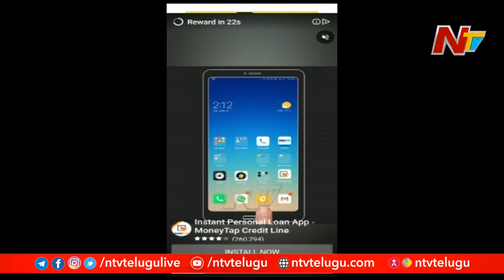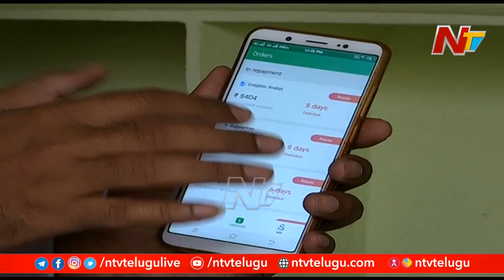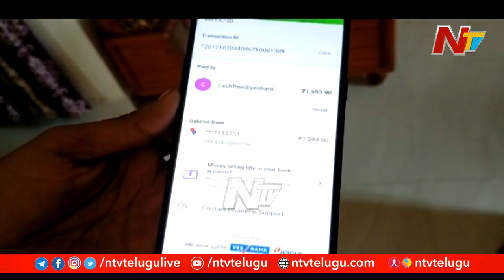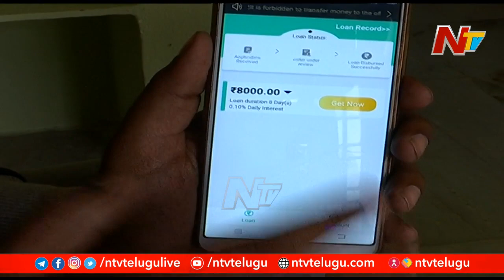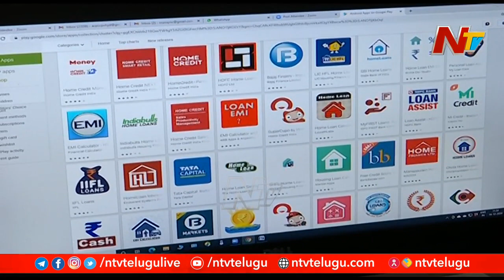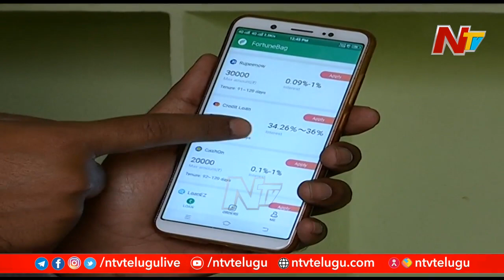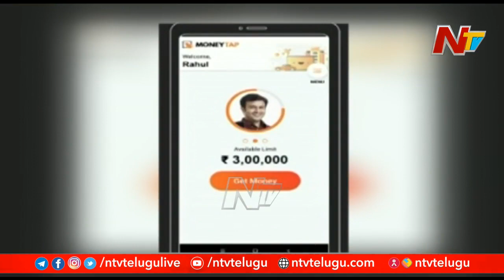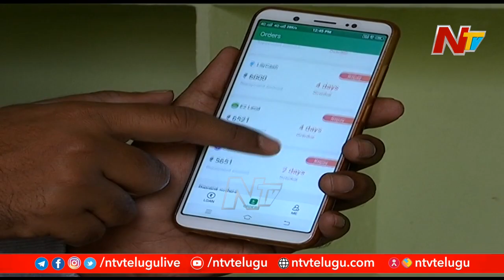యువత నిరుద్యోగులే టార్గెట్ గా రెచ్చిపోతున్న ఆన్లైన్ లోన్ ఆప్స్ ! | Storyboard | NTV